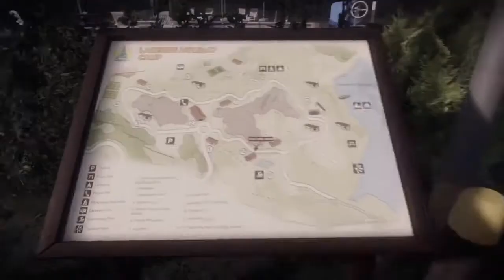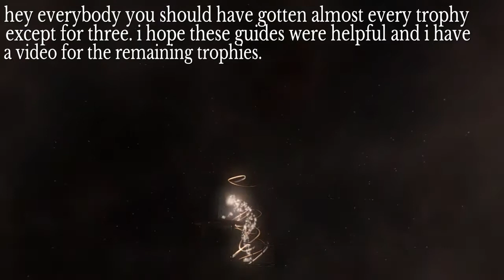Everybody's gone to the rapture completionist walkthrough part 3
Hey everybody this is the final part of the completionist walkthrough where you get everything done except for three trophies. As always i hope this was helpful and makes everything easier.